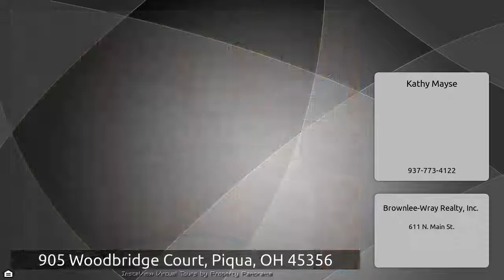905 Woodbridge Court, Piqua, OH 45356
The Virtual Tour for the property at 905 Woodbridge Court, Piqua, OH 45356 selling for $109,900 Other homes for sale by Kathy Mayse of Brownlee-Wray Realty, Inc. The work has all been completed, just move in and enjoy~ Possession at closing on this exceptionally nice 3 bedroom, 1-1/2 bath, brick ranch with 1315 sq.ft. of living space~ Beautiful new kitchen, counter top, complete with stainless appliances and ceramic floor~ Nice open floor plan featuring 14&x27; x 19&x27; family room with French doors leading onto new wood deck~ New carpet and neutral décor through out~ Many large replacement windows ...